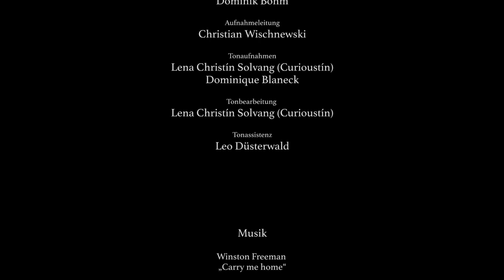Schall und Rauch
Ein Kurzfilm über die Schwierigkeiten einer künstlerischen Selbstverwirklichung im Rahmen einer Vater-Tochter Beziehung:
Es scheint ein normaler Arbeitstag im Leben eines resignierten Geigers zu sein zu sein, der um sich und seine Tochter über die Runden zu bringen, als Müllmann arbeitet –
bis er einen exzentrischen Straßenmusiker trifft, der mit seiner Musik lang verborgene Emotionen aufwühlt.
Seine Tochter bekommt derweil einen Brief, der ihre Beziehung weiter auf die Probe stellt.

Titel: Schall und Rauch
Regie: Jonathan Kirchgeßner, Christian Wischnewski
Kamera: Jonathan Kirchgeßner, Dominik Böhm
Schauspieler: Marius Marx, Janka Brütting, Winston Freeman
Produktion: Jonathan Kirchgeßner
Ton: Lena Christín Solvang, Dominique Blank, Leo Düsterwald
Kategorie: Kurzspielfilm/Drama/Musikfilm
Dauer: 11:54
Jahr: 2018